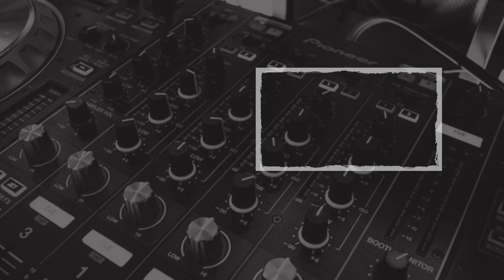सर बचा लीजिए, नहीं तो बर्बाद हो जाएगी...